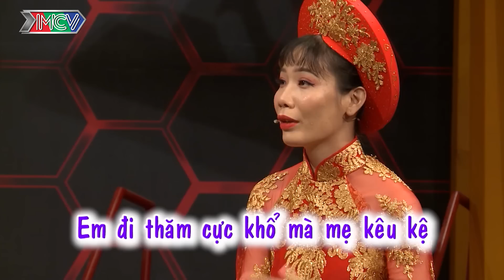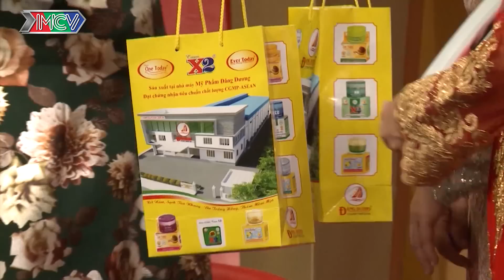Mẹ chồng ấn tượng con dâu ỐM NHÁCH dài sọc sợ KHÔNG ĐỂ ĐƯỢC - Dâu sang sảng khiến mẹ chồng tá hỏa